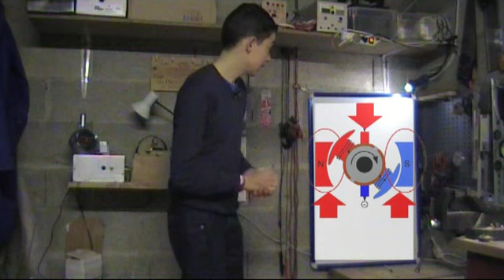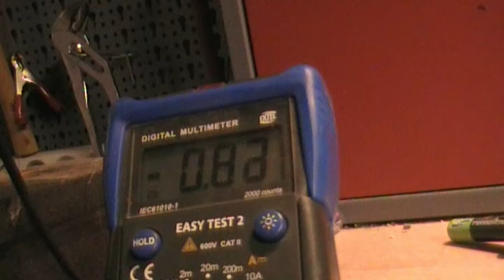Moteur électrique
Grâce à cette vidéo, vous alliez comprendre le fonctionnement d’un moteur électrique.